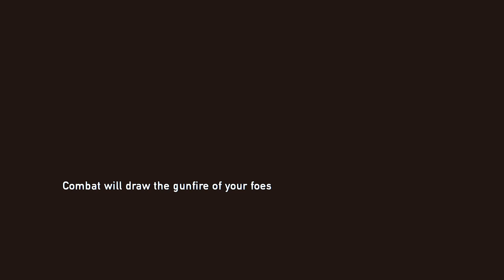[19] Going Loud (The Last of Us Remastered w/ Trev) [720p 60FPS]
It's more fun than stealth.

Welcome to my playthrough of The Last of Us Remastered, a post-apocalyptic game that follows the adventures of Joel, a reserved man from Texas, and Ellie, a tough and aggressive teenage girl, as they try to survive in the post-apocalyptic United States after Joel is forced to look after her.

This is the remastered version for PS4, so it is in glorious 60FPS! :D